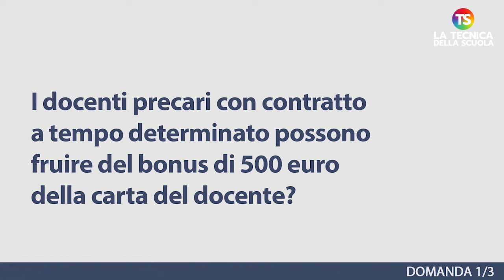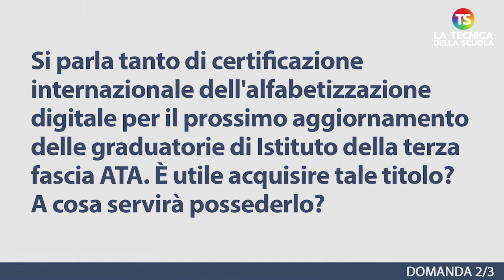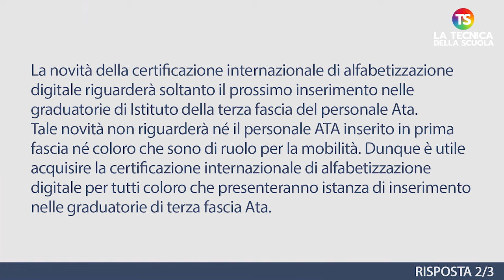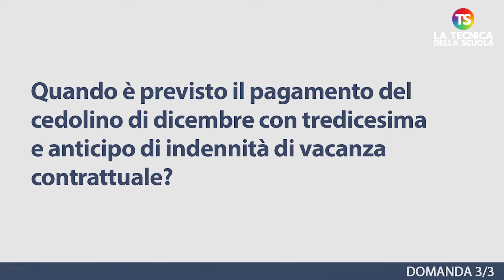Stipendi e tredicesima, carta del docente e graduatorie terza fascia Ata: le ultime novità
scuola docenti tecnicadellascuola Nell’appuntamento di oggi con la rubrica di consulenza scolastica, il prof. Lucio Ficara risponde ad alcune domande sulle ultime novità per docenti e personale Ata.

00:00 Intro

00:13 I docenti precari con contratto a tempo determinato possono fruire del bonus di 500 euro della carta del docente?

01.37 Si parla tanto di certificazione internazionale dell'alfabetizzazione digitale per il prossimo aggiornamento delle graduatorie di Istituto della terza fascia ATA. È utile acquisire tale titolo? A cosa servirà possederlo?

02:52 Quando è previsto il pagamento del cedolino di dicembre con tredicesima e anticipo di indennità di vacanza contrattuale?

e sui nostri canali social